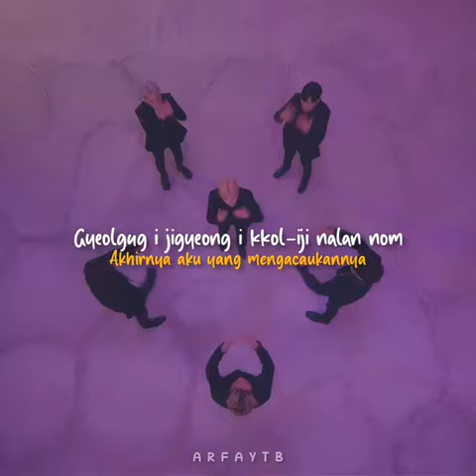iKON | Why Why Why (with Lyrics)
tersentuh sekali sama lirik lagunya😥